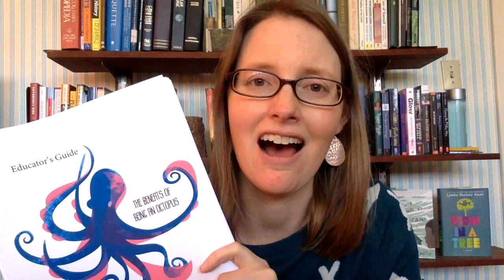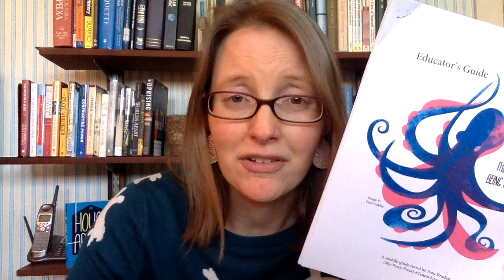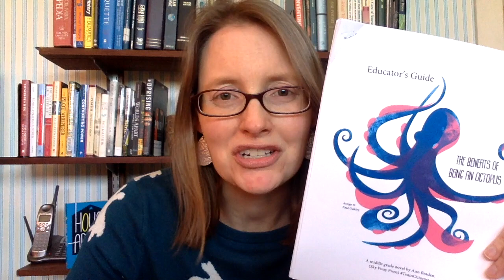Announcing THE BENEFITS OF BEING AN OCTOPUS Educator's Guide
To Download THE BENEFITS OF BEING AN OCTOPUS Educator's Guide